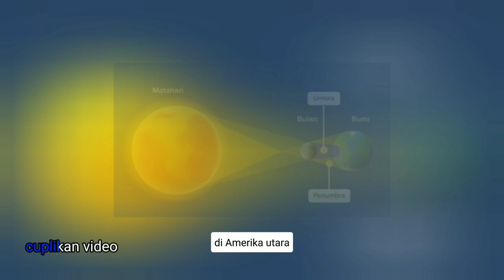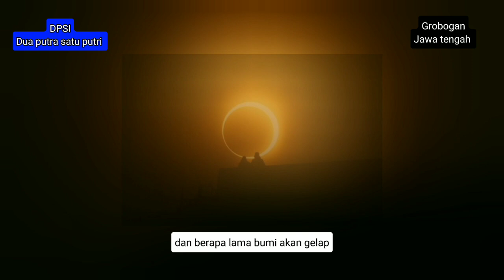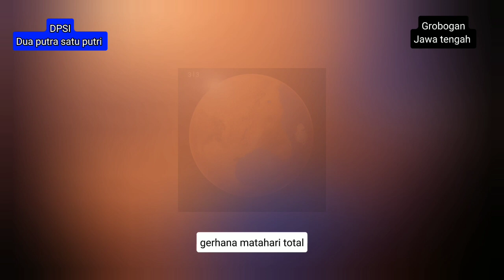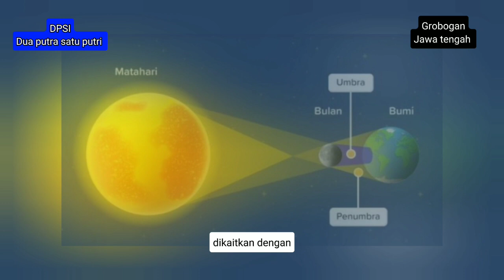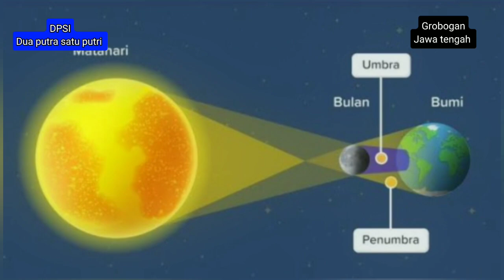08 April 2024 terjadi Gerhana matahari total / wilayah mana saja yang terdampak di dunia ini?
Menjelang lebaran terjadi Gerhana Matahari total Bumi akan gelap selama 3 hari /ini penjelasnya